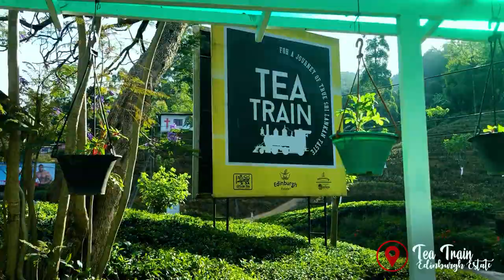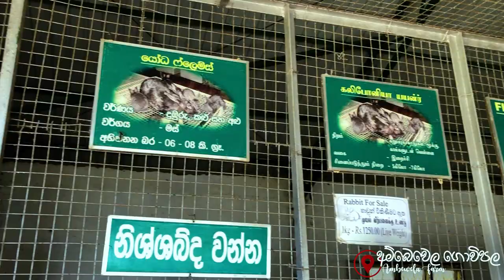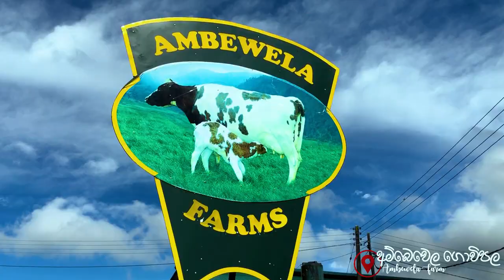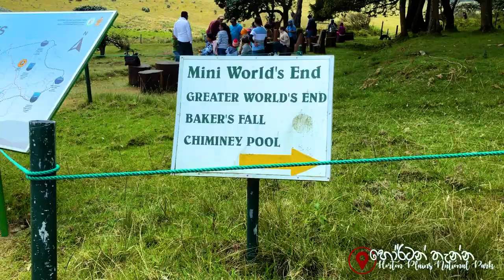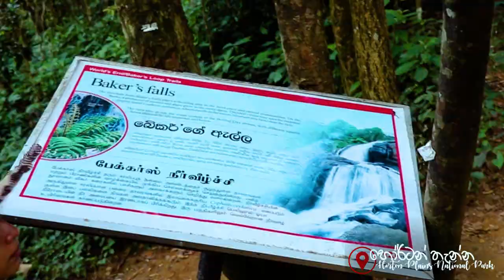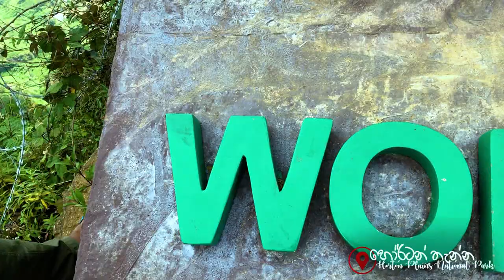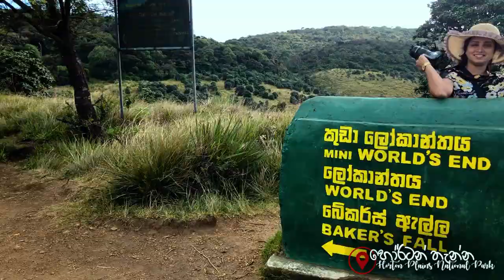Nuwaraeliya Vlog Day 02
SPECIAL THANKS
• Travel With Wife YouTube Chanel
• Wife and Wagon R
And Iroshan Dhananjaya for motivation

We recommended that you choose
• Colombo – Rathnapura – Nuwaraeliya Road  or Colombo – Awissawella – Nuwaraeliya Road
• give-up season
• Book hotel, before two week
• Call and negotiation price

OUR TRAVEL VIDEO TOOLKIT
• Canon 750D 50mm-300mm
• iPhone X
• Gimble / Tripod

• iMovie